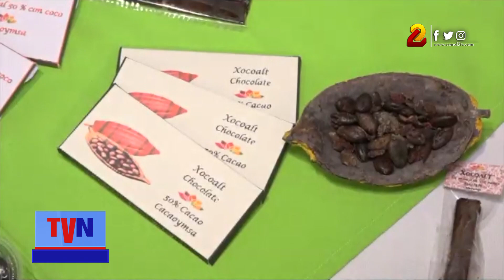Producción nacional de cacao crece un 20% en 2022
La producción nacional de cacao creció en un 20%, logrando las metas proyectadas por el sistema de producción, consumo y comercio. Un grano de calidad y aroma que se vende en los mercados internacionales muy exigentes.